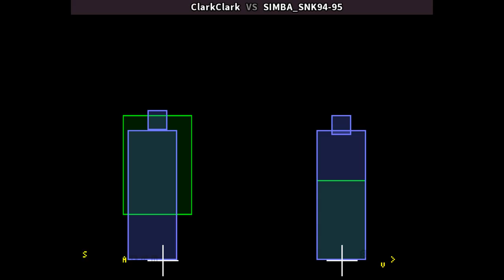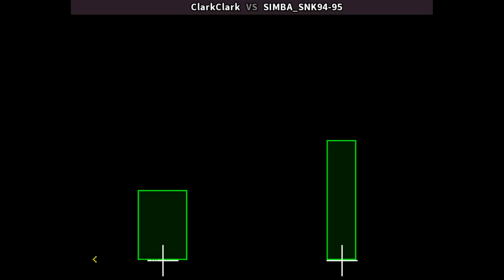KOF 94 🕹 ClarkClark VS SIMBA_SNK94-95 | Fightcade